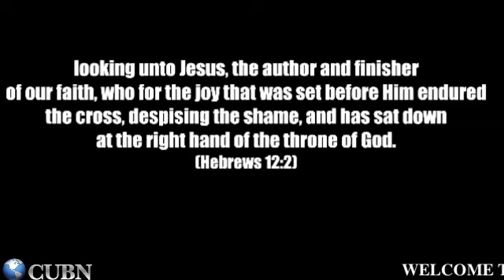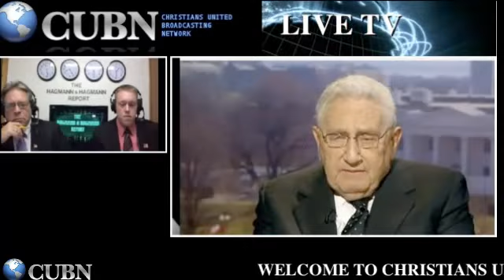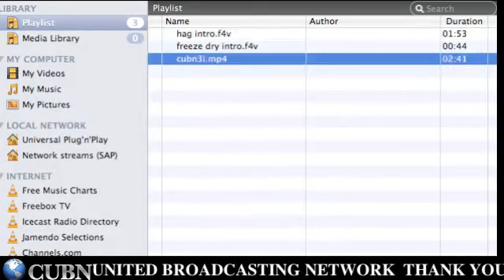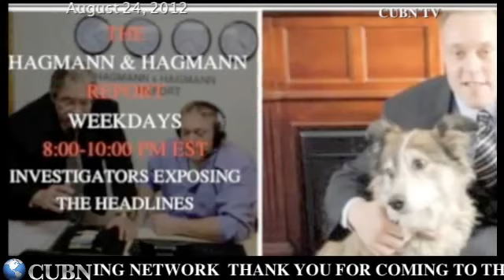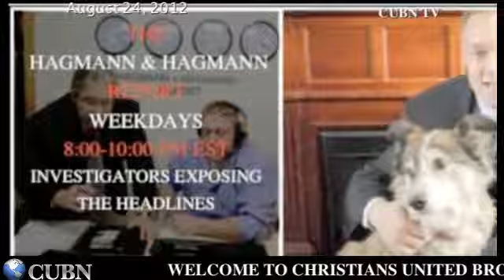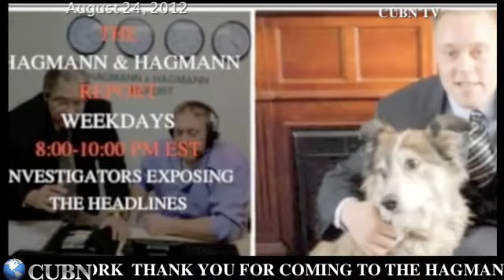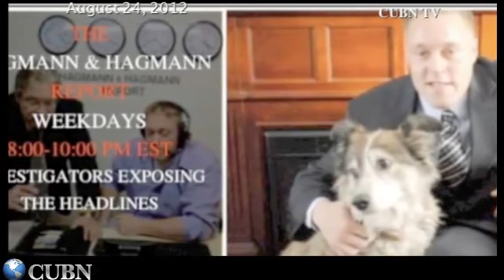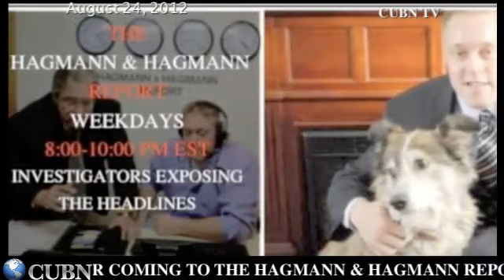THE HAGMANN AND HAGMANN REPORT 8/28